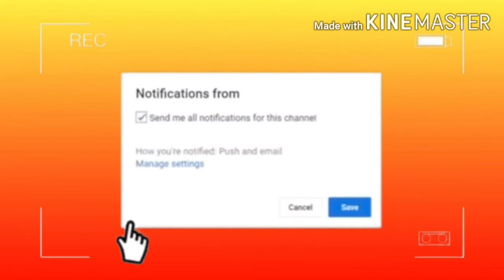WHAT'S IN THE BOX CHALLENGE FT. SISTER